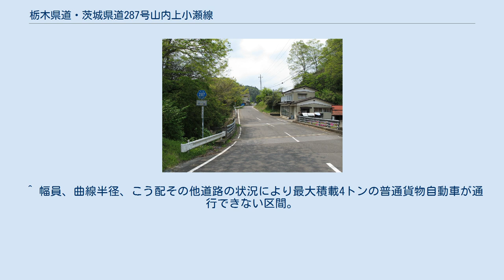栃木県道・茨城県道287号山内上小瀬線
茨城県道287号山内上小瀬線 茨城県常陸大宮市千田（2012年5月） 常陸大宮市入本郷（2014年4月） 県道長倉小舟線と重複 栃木県道・茨城県道287号山内上小瀬線（とちぎけんどう・いばらきけんどう287ごう やまうちかみおせせん）は、栃木県芳賀郡茂木町から茨城県常陸大宮市に至る一般県道である。
 路線名称は起点終点の自治体の大字名を取っている。
茨城県常陸大宮市の緒川地区から栃木県茂木町を跨る山間部を通り、路線区間の大部分は茨城県側にあり、栃木県側の延長は僅か80m程である。
同路線は茨城県道39号笠間緒川線および茨城県道164号長倉小舟線と一部重複しており、地区を結ぶ連絡道路よりも沿線地区の生活道路の性格が強い。
 1976年（昭和51年）3月16日に起点を栃木県芳賀郡茂木町大字山内、終点を茨城県那珂郡緒川村大字上小瀬とする新規路線して県道路線認定された。
その後1995年（平成7年）に整理番号287へ変更されて現在に至る。
 道路法の規定に基づき、常陸大宮市松之草（主要地方道日立緒川線交差） - 同市上小瀬（総合支所北交差点）間は、緊急輸送道路として機能を維持するため、災害発生時の被害拡大防止を目的に道路用地内に電柱を建てることが制限されている。